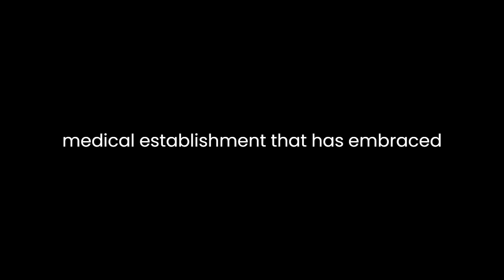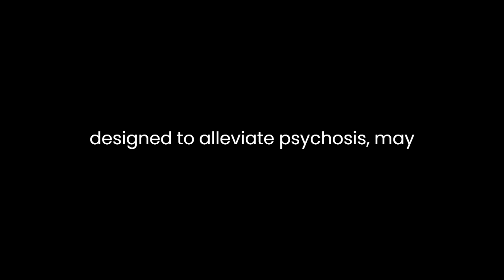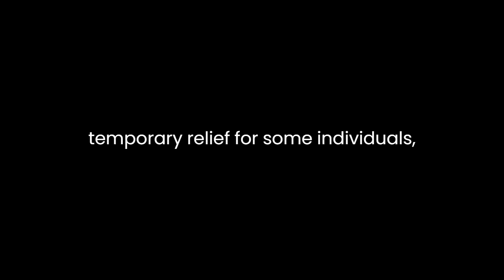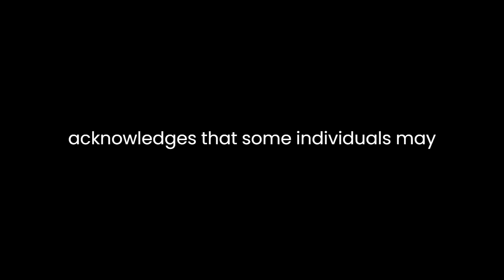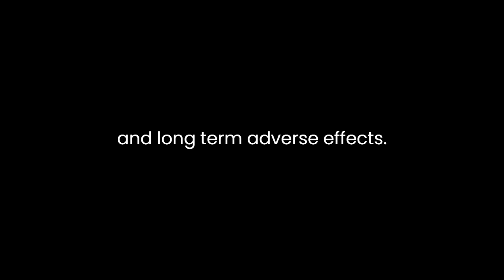"Anatomy of an Epidemic" By Robert Whitaker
In "Anatomy of an Epidemic: Magic Bullets, Psychiatric Drugs, and the Astonishing Rise of Mental Illness in America," Robert Whitaker presents a compelling exploration of the complex relationship between psychiatric medications and the increasing prevalence of mental illness in the United States. Through a thorough examination of historical trends, scientific studies, and personal narratives, Whitaker challenges conventional wisdom and invites readers to reconsider the role of pharmaceuticals in mental healthcare.

Whitaker's central thesis revolves around the paradoxical notion that the widespread use of psychiatric drugs has contributed to, rather than alleviated, the rising rates of mental illness in America. He posits that the pharmaceutical industry's aggressive marketing tactics, coupled with a medical establishment that has embraced the "magic bullet" approach to mental health, has created a cycle of overmedication and dependency among patients.

One of Whitaker's primary arguments is that psychiatric medications often produce long-term adverse effects that can exacerbate the very symptoms they were intended to treat. He provides a wealth of evidence, citing numerous studies and clinical cases, to support this claim. For instance, he highlights how antipsychotic medications, initially designed to alleviate psychosis, may lead to debilitating side effects such as tardive dyskinesia and cognitive impairment. These unintended consequences raise questions about the appropriateness of prescribing these drugs on a long-term basis.

Furthermore, Whitaker delves into the role of antidepressants in shaping the mental health landscape. He argues that while these drugs may provide temporary relief for some individuals, they can also induce manic episodes and increase the risk of suicide in others. This discussion underscores the importance of reevaluating the prevailing treatment paradigms and considering alternative therapeutic approaches.

Whitaker's analysis extends beyond the realm of medication to include the broader societal factors contributing to the mental health epidemic. He explores how economic disparities, social isolation, and a culture of quick fixes have all played a role in the growing prevalence of mental illness. By doing so, he encourages readers to view mental health as a multifaceted issue that cannot be resolved solely through pharmacological interventions.

One of the book's strengths is its reliance on extensive research and a wide array of sources. Whitaker meticulously assembles data from epidemiological studies, clinical trials, and historical records to support his arguments. Moreover, he incorporates personal narratives of individuals who have experienced the consequences of long-term medication use, adding a human dimension to his analysis. These anecdotes serve to humanize the statistics and give readers a visceral understanding of the real-world impact of psychiatric drugs.

While "Anatomy of an Epidemic" challenges established norms in mental healthcare, it does not entirely dismiss the potential benefits of psychiatric medications. Whitaker acknowledges that some individuals may find relief through short-term use of these drugs, especially in acute cases. However, he contends that the medical community's overreliance on medication as the primary treatment modality needs reevaluation.

In conclusion, Robert Whitaker's "Anatomy of an Epidemic" offers a thought-provoking examination of the relationship between psychiatric drugs and the rising rates of mental illness in the United States. Through a well-researched and compelling narrative, Whitaker argues that the widespread use of these drugs has contributed to a cycle of overmedication and long-term adverse effects. He urges readers to reconsider the prevailing treatment paradigms and advocate for a more holistic approach to mental healthcare. Ultimately, the book serves as a call to action for both the medical community and society at large to address the complex factors driving the mental health epidemic in America.